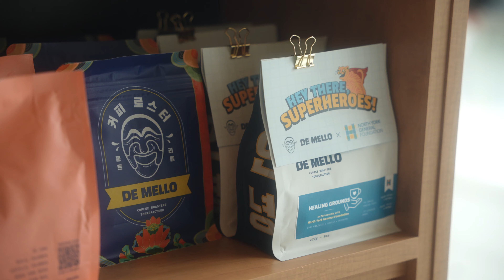[동네한바퀴] The Well, 트라이델이 찢었다! 콘도 쇼핑몰 안에서 모든걸 해결?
[Ara & Evan's 동네한바퀴] - 콘도자체가 그냥 커뮤니티 인곳이 있다?

The Well 안에서 살면서 먹고, 놀고 심지어 쇼핑까지?
Tridel 의 야심작! 현시점 토론토에서 가장 아이코닉한 The Well 을 만나보세요.

Ara Nam
남아라

Evan Jihyun Eom
엄지현